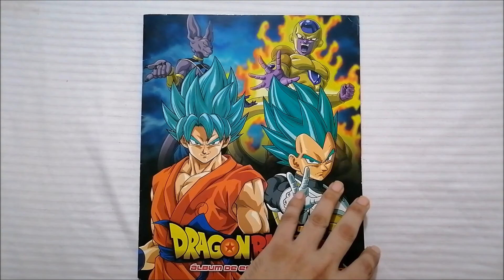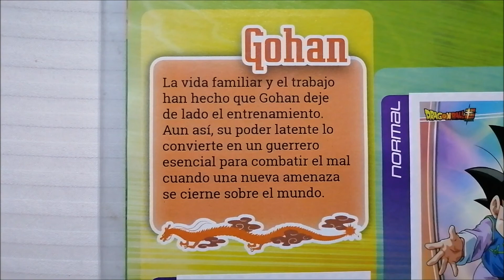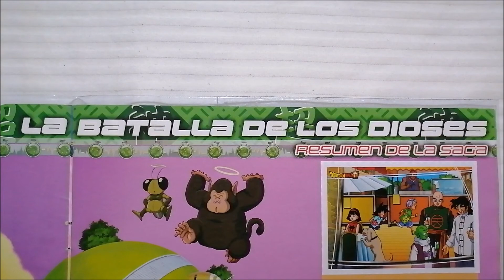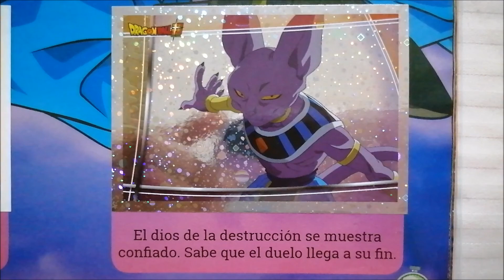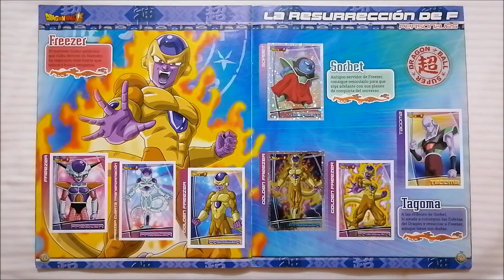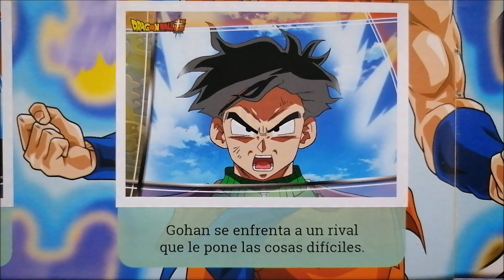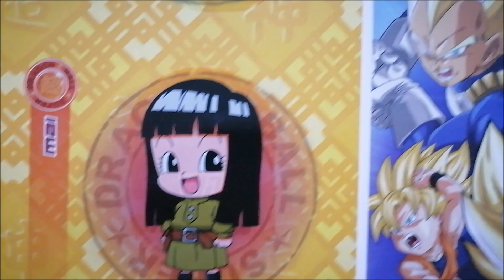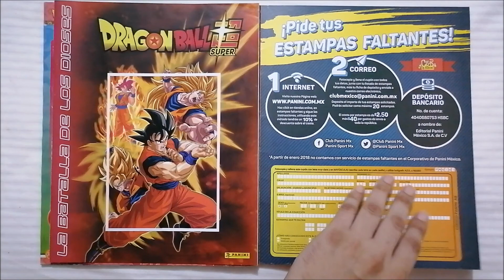Álbum Dragon Ball Super Vol. 1 [Dioses & Tiranos] | Panini | Completo 100%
Álbum de estampas oficial (completo) 'Dragon ball Super No. 1'.
-Año: 2018.
-Sagas:
1._La batalla de los Dioses.
2._La resurrección de F.
-Colección de 180 estampas en total.
-116 estampas estándar.
-24 estampas especiales (hologramas).
-40 estampas troqueladas (sin bordes).
-Editorial Panini.
-Colección versión de México.

Capítulos:
0:00 Índice / Dioses & Tiranos
1:21 Nuevas aventuras
2:48 La batalla de los Dioses: Personajes
7:32 La batalla de los Dioses: Resumen de la saga
13:23 La resurrección de F: Personajes
16:38 La resurrección de F: Resumen de la saga
21:10 Mirando al futuro
21:52 Poster: Chibis (La batalla de los Dioses)
24:06 Poster: Chibis (La resurrección de F)